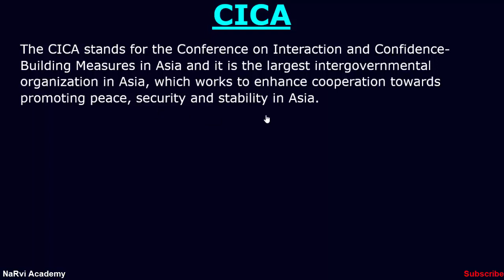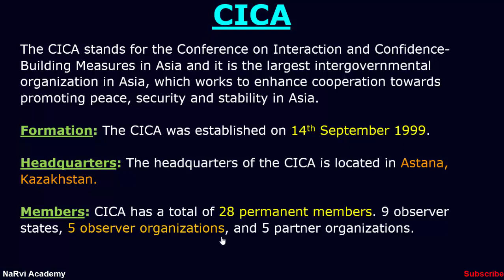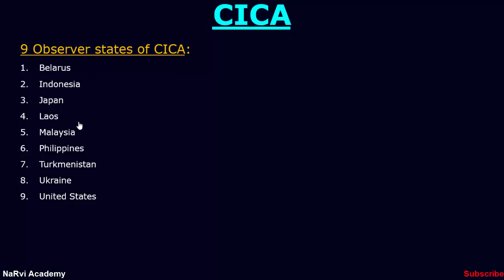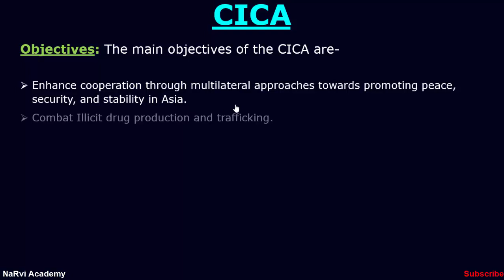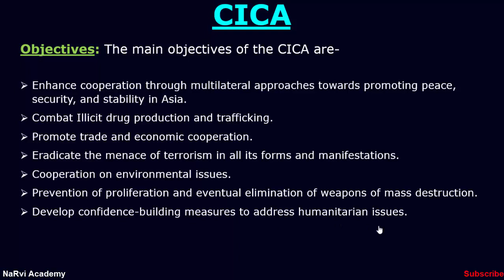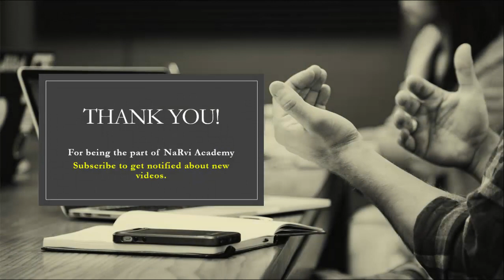CICA (Conference on Interaction and Confidence-Building Measures in Asia) | NaRvi Academy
What is CICA? Learn all about CICA (Conference on Interaction and Confidence-Building Measures in Asia), under the International organizations series with members, objectives, formation etc.
Topics Discussed:
1. What is CICA (Conference on Interaction and Confidence-Building Measures in Asia)?
2. Formation of CICA
3. Headquarters of CICA
4. Members of CICA
5. Objectives of CICA
6. Principles of CICA